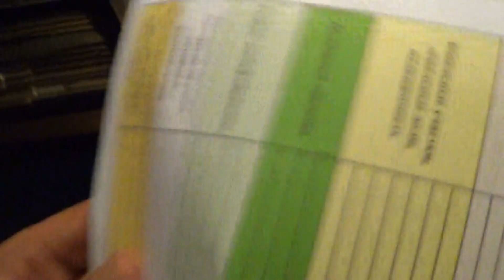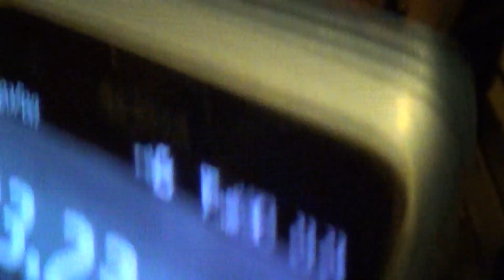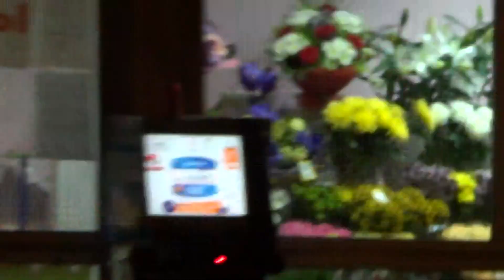3-3 Элементы командопостроения в КМК 2 августа 2014, Globalwave - Глобальная Волна